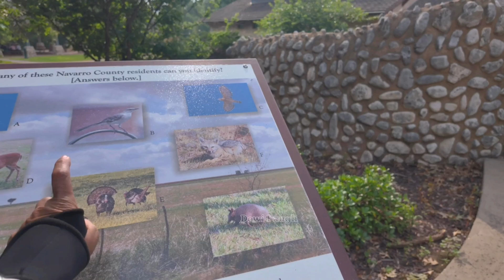PERJALANAN PULANG DARI KOTA HOUSTON KE DALLAS TEXAS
Vlog kali ini mengenai perjalanan pulang kami dari kota Jouston ke kota Dallas,Texas.
Beberapa jam di perjalanan,kami mampir di sebuah rest-Area yang cukup menarik sebelum melanjutkan perjalanan saya mengabadikan pemandangan rest area tersebut. Lalu kamipun melanjutkan perjalanan Pulang. Semoga teman-teman menyukai vlog ini. Terima kasih sudah mensuport channel ini,God bless all of you.

The original video of Channel :
Dewi Paugh

Published /dipublikasi :
September-1-2024